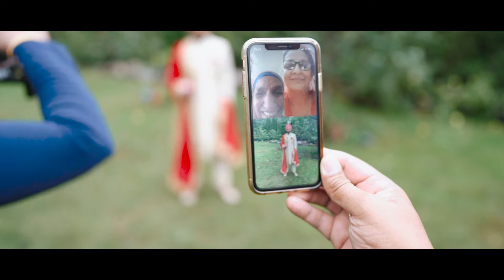Prabh+Harry | Wedding Highlights | Next day edit